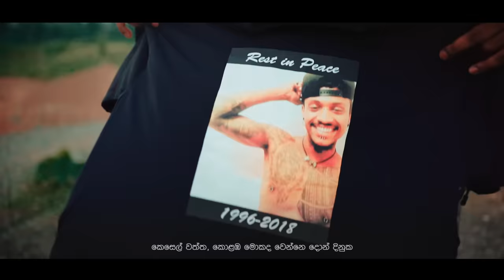K Mac - Peli 100 (පේලි සීය) ft. Smokio - Official Music Video 2021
Song : Peli 100
Artists : K Mac ft Smokio (44 Kalliya)
Mixed & Mastered : Troublemakers Gang
Rap Lyrics : K Mac & Smokio
Video by : Godark Films
Record Label : 44 Music

Music Video by K Mac ft. Smokio Performing Peli 100. (C) 2021 44 Music